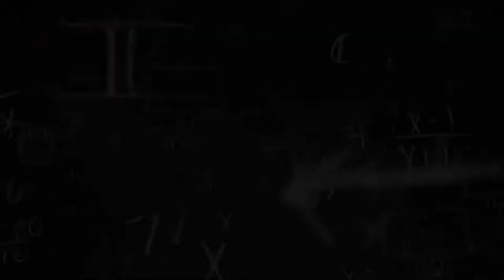Debates sobre valores democráticos/Capacidad para trazar metas EST 07/20200220-CE1925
Debates sobre valores democráticos. Capacidad para trazar metas EST 07. Conduce: Yolatl Alumnos de la EST 07. Fecha de emisión: 25 de Febrero 2020. Este y otros programas los puedes ver con fines educativos a cargo del Lic. Ernesto Gutiérrez Garcés - Director General de Educación Secundaria Técnica en la CDMX.